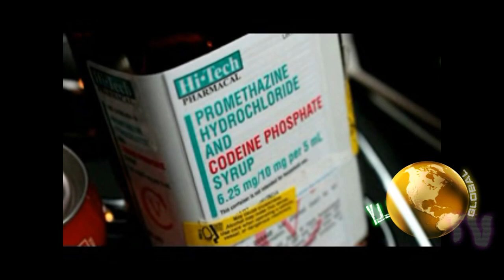DRANK GOD ICEWEAR VEZZO POURS A BIG CUP OF LEAN & TALKS THE INDEPENDENT MUSIC GAME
ICEWEAR VEZZO pours A BIG CUP OF LEAN & SAYS THE FURTHER HE NAVIGATES THRU THE MUSIC BUSINESS THE MORE HE FEELS HE SHOULD KEEP ICED UP RECORDS AN INDEPENDENT RECORD LABEL become an youtube partner with broadband tv